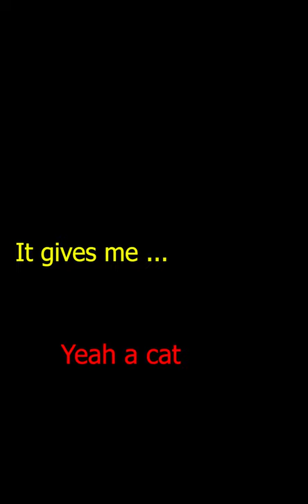Manhole cover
Ricky, Karl and Steve discuss stories about cats, fires and manhole covers being blown away in the 1950's